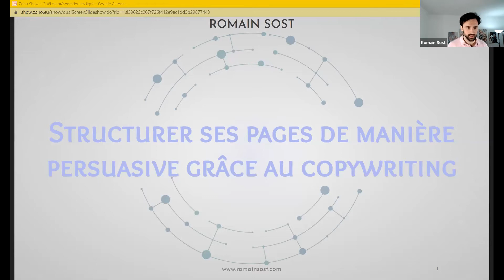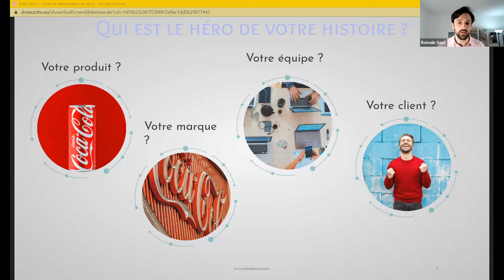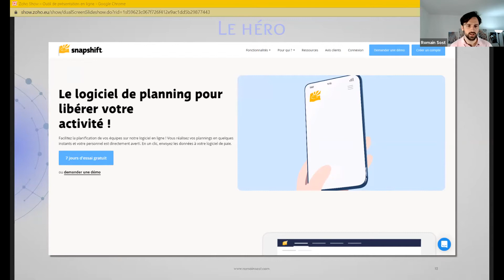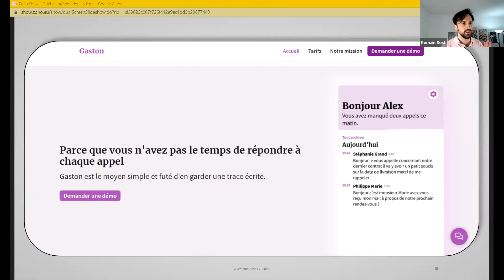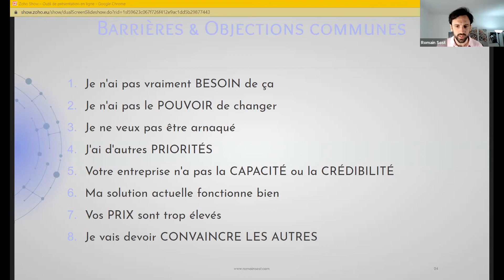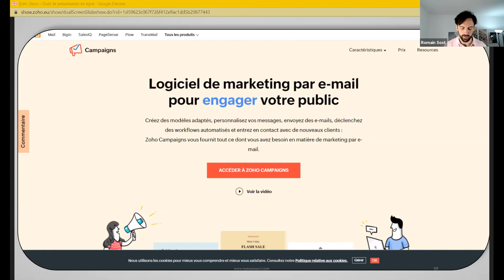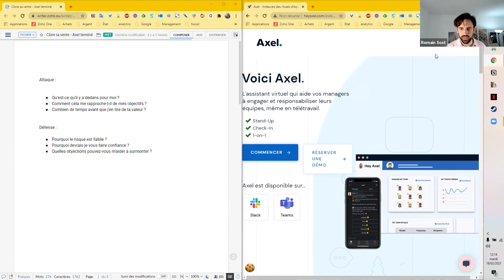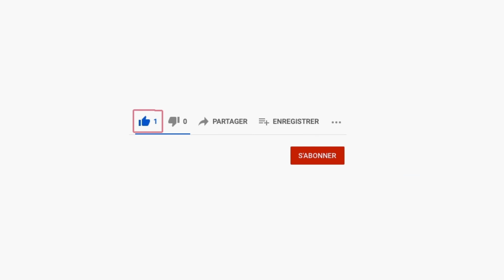Lunch Connecté - Initiez vous au copywriting !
Replay du 16/02/2021 Lunch Connecté : Initiez-vous au copywriting !
Présenté par Romain Sost.

By La Mêlée